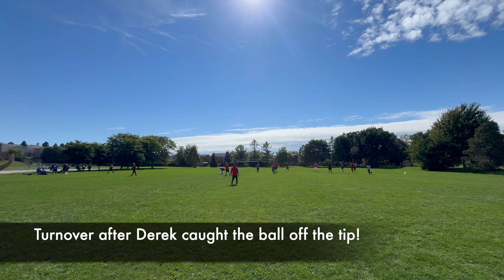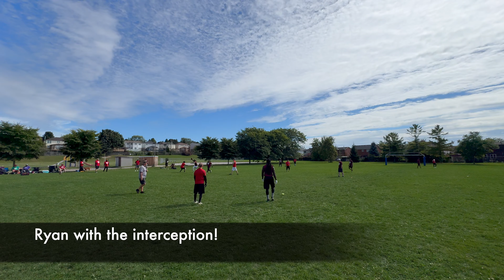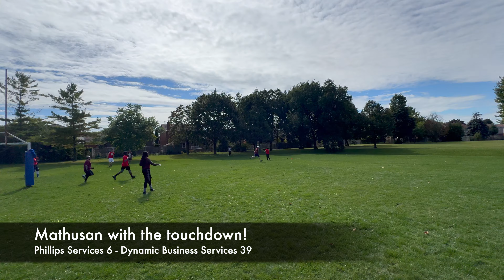ATFL Fall 2024 Week 6: Phillips Services vs Dynamic Business